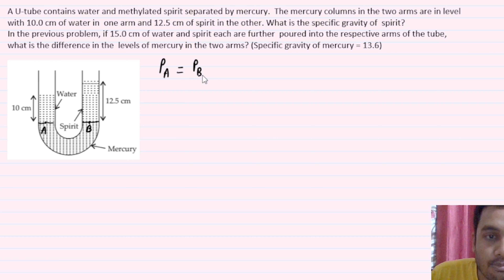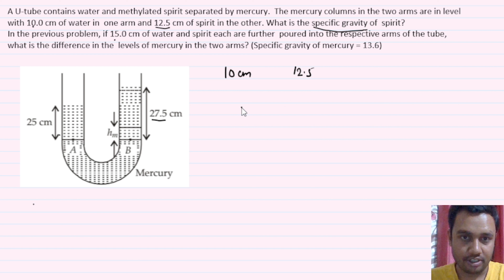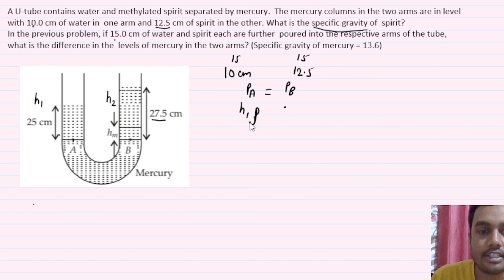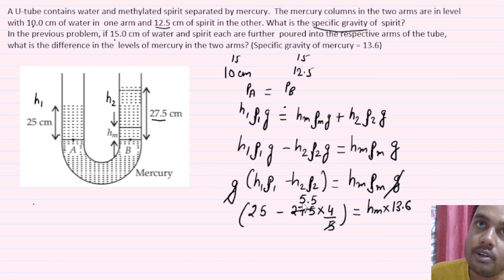class 11 physics chapter 10 mechanical properties of fluid ncert solution question number 9 and 10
A U-tube contains water and methylated spirit separated by mercury.  The mercury columns in the two arms are in level with 10.0 cm of water in  one arm and 12.5 cm of spirit in the other. What is the specific gravity of  spirit?
In the previous problem, if 15.0 cm of water and spirit each are further  poured into the respective arms of the tube, what is the difference in the  levels of mercury in the two arms? (Specific gravity of mercury = 13.6)